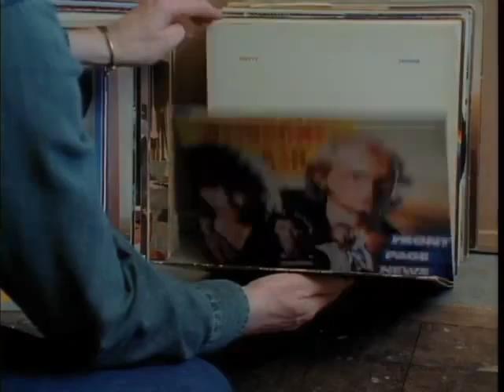Storm Thorgerson Teaser Clip